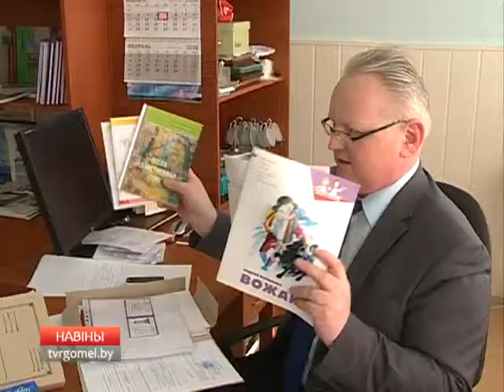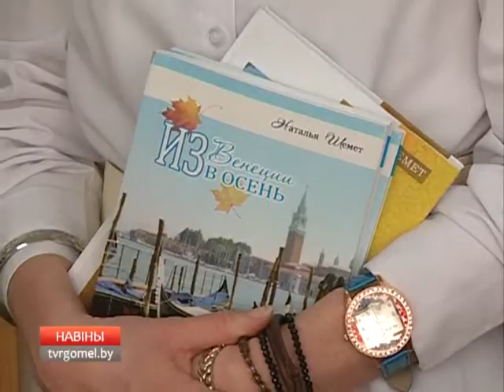Писатели и Год культуры